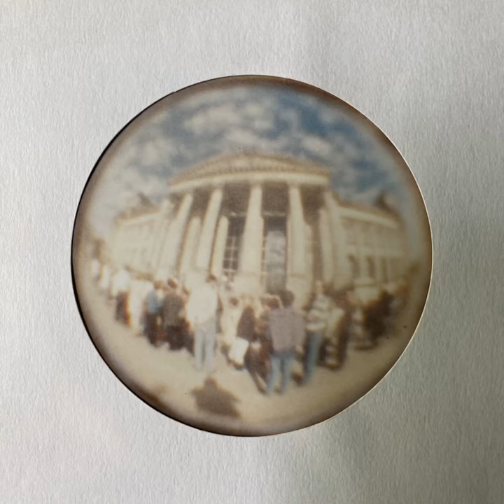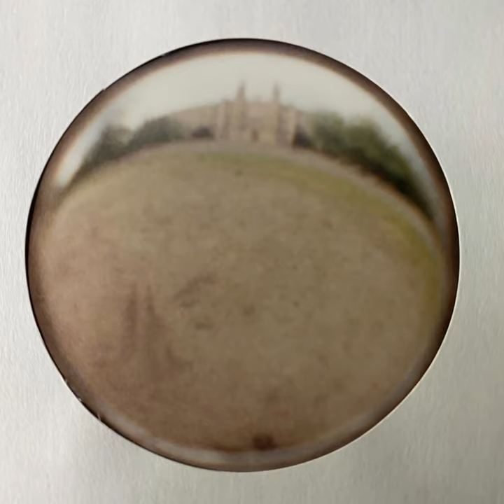tobian „berlin 1999“ 2020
tobian liest seine aufzeichnungen aus berlin 1999 zu von ihm gemachten türspionselbstbaukamerafotos. Dazu eine leise gitarre, rhythmus und irgendwas episches.